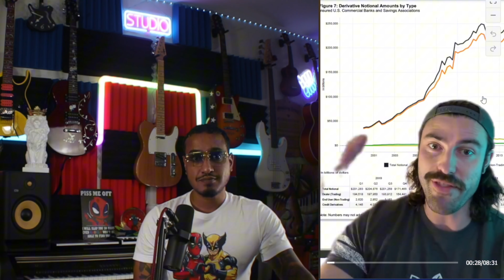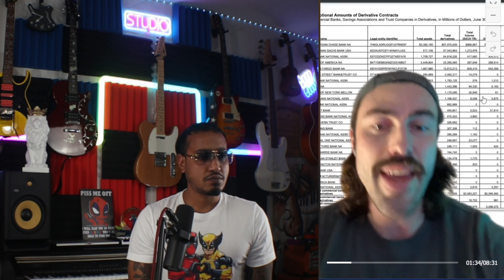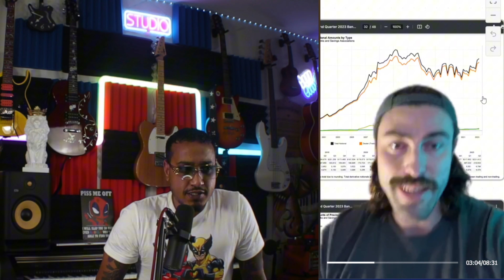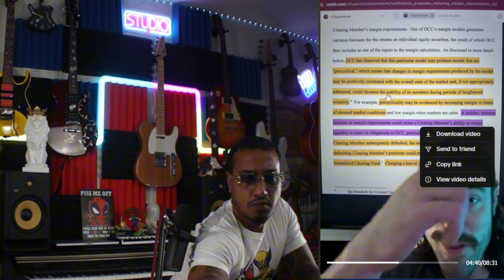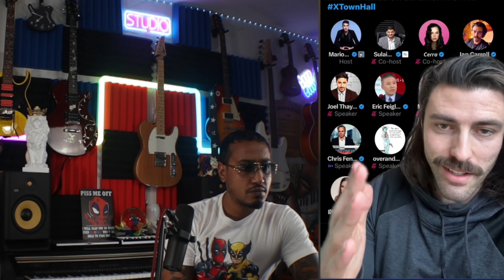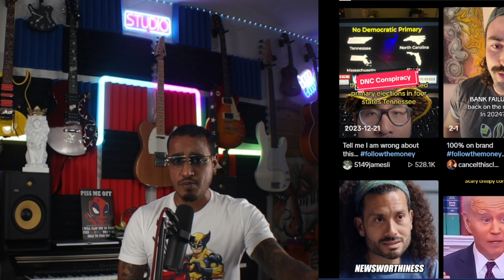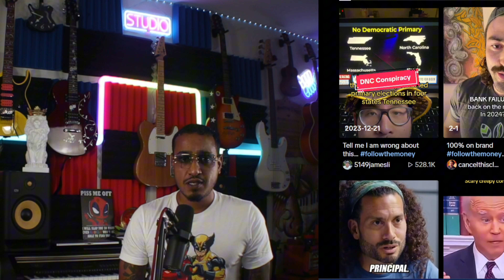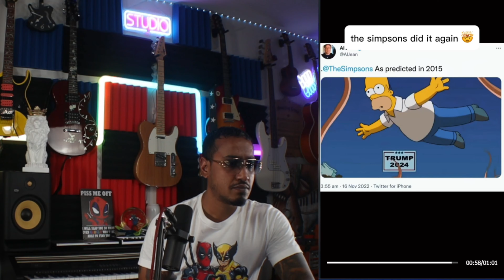Disturbing Videos: The Stories Behind Them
Disturbing TikToks That Are Too Weird To Be Real (Pt. 3)

Creepy Videos That Will Blow Your Mind: Welcome to High Frequency Chaos!

"Get ready for some creepy videos that will absolutely blow your mind! Welcome to HFC—High Frequency Chaos—where we explore everything they don’t want you to see. From hidden loopholes to deep conspiracies, unexplained mysteries, and everything in between, we leave no stone unturned.

What are you waiting for? The truth is out there, and we’re here to uncover it—no matter how wild or unsettling it may be. So grab your drink of choice (I’ve got mine 🍻), and buckle up because things are about to get chaotic!